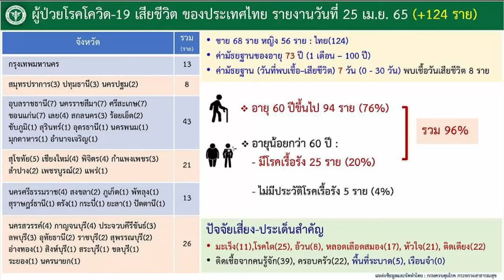อัปเดตสถาการณ์ผู้ติดเชื้อรายภาค และผู้ติดเชื้อสูงสุด 10 จังหวัด